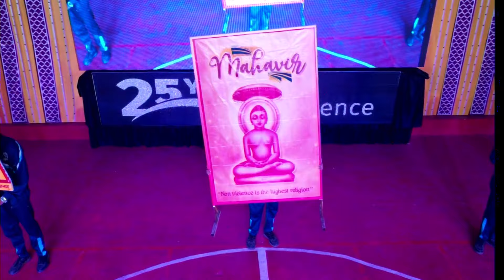Namokar Mantra Song -ANNUAL FUNCTION 2023 , SECOND DAY PROGRAM , SHRIKANWARTARA SCHOOL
Shrikanwartara Public Higher Secondary School, Mandleshwar
Barwaha Road, Shrinagar Colony Mandleshwar Teh- Maheshwar, Dist.- Khargone (M.P.) 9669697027